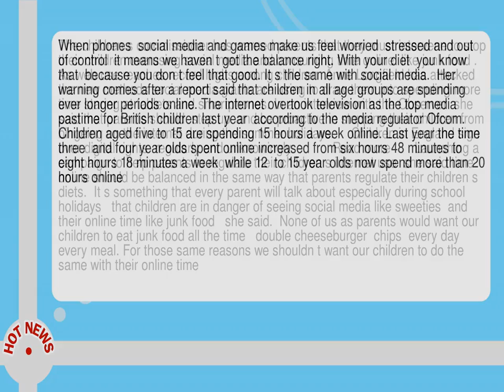Stop Children Bingeing On Social Media During Holidays Parents Urged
--  The children s commissioner has warned parents that they must intervene to stop their children overusing social media and consuming time online  like junk food .  As web use reaches record highs among children  Anne Longfield has attacked the new methods social media giants are using to draw them into spending more time staring at tablets and smartphones.  In an interview with the Observer  she said that parents should  step up  and be proactive in stopping their children from bingeing on the internet during the summer holidays.      Children in England sign over digital rights  regularly and unknowingly            Read more       Launching a campaign to help parents to regulate their children s internet use  she said time online should be balanced in the same way that parents regulate their children s diets.   It s something that every parent will talk about especially during school holidays   that children are in danger of seeing social media like sweeties  and their online time like junk food   she said.   None of us as parents would want our children to eat junk food all the time   double cheeseburger  chips  every day  every meal.  For those same reasons we shouldn t want our children to do the same with their online time.   When phones  social media and games make us feel worried  stressed and out of control  it means we haven t got the balance right.  With your diet  you know that  because you don t feel that good.  It s the same with social media.   Her warning comes after a report said that children in all age groups are spending ever longer periods online.  The internet overtook television as the top media pastime for British children last year  according to the media regulator Ofcom.  Children aged five to 15 are spending 15 hours a week online.  Last year the time three  and four year olds spent online increased from six hours 48 minutes to eight hours 18 minutes a week  while 12  to 15 year olds now spend more than 20 hours online.                                 Facebook        Twitter        Pinterest         Facebook Photograph  Thomas White Reuters   Longfield said children should be helped to understand that sites encourage them to click on another game or video based on what they had just played.  She had been pressuring Facebook to make it easier for children to report things they are worried about or switch off certain features.  She also criticised a feature on Snapchat  known as the Snapstreak  that she said encouraged children to increase their internet use.  A streak is created when friends share photos over three consecutive days  but it is destroyed if a day is missed--